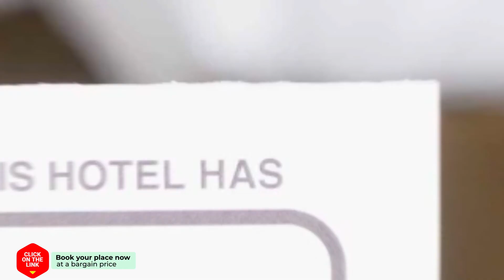Chayayon Suthep hotel review | Hotels in Chiang Mai | Thailand Hotels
Chayayon Suthep hotel video review. Hotels in Chiang Mai, asian 3 stars hotels.